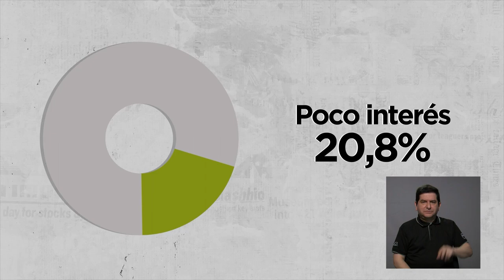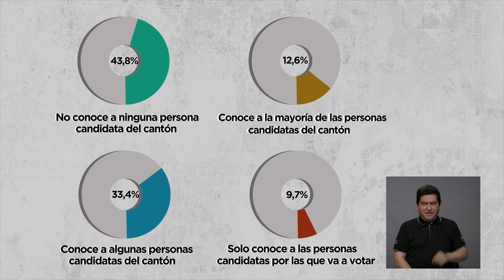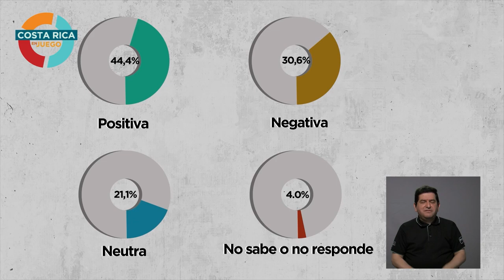Encuesta CIEP sobre Elecciones Municipales 2024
Estamos en la recta final para las EleccionesMunicipales2024 y el CIEP UCR publicó su última encuesta, la cual reporta que sólo la mitad de la población tiene "mucho" o "algo" de interés en participar. ¿Qué más dice esta encuesta? Ronald Díaz nos lo cuenta.